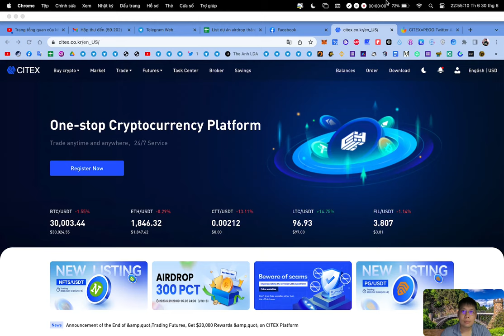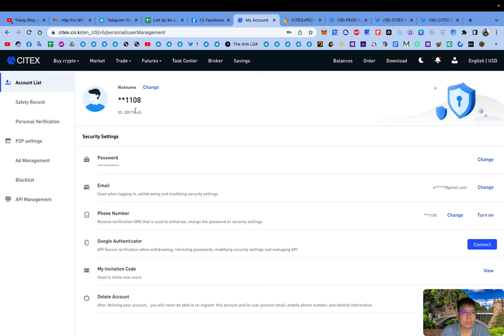Hướng dẫn nhận 50 token PCT sàn Citex | The Anh LDA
📍 Hoàn thành nhiệm vụ mạng xã hội và điền ID sàn Citex
📍 Done